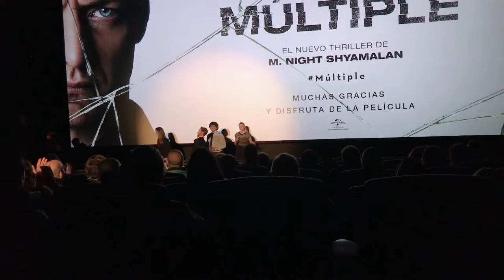Multiple | Premiere con Night Shyamalan, Anya Taylor Joy y James McAvoy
Presentación de Múltiple con M. Night Shyamalan, Anya Taylor Joy y James McAvoy